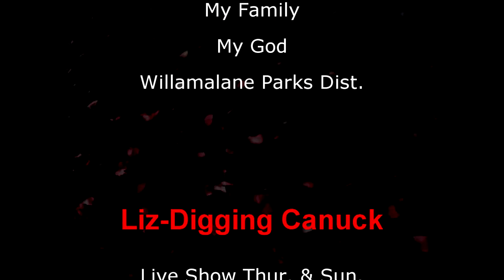The Hike Out From Metal Detecting.